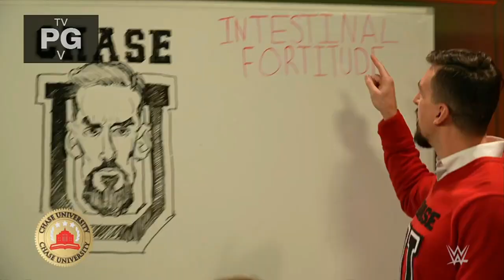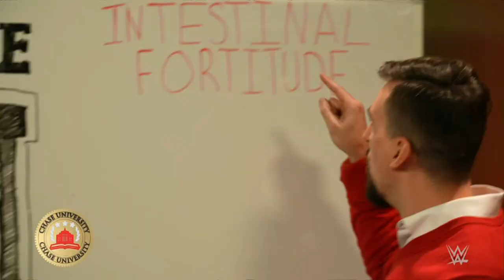WWE NXT 2.0 NIKKITA LYONS DEBUT 02/22/22